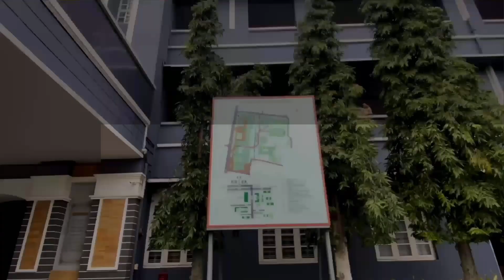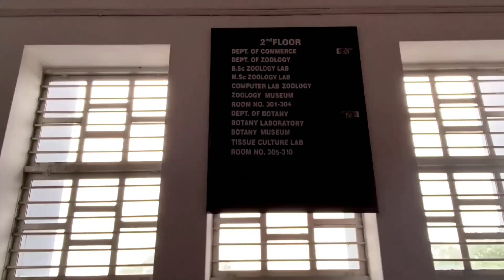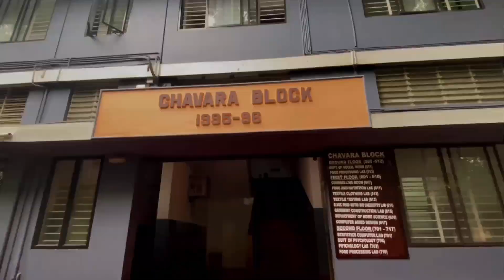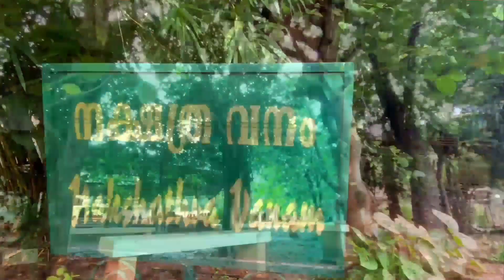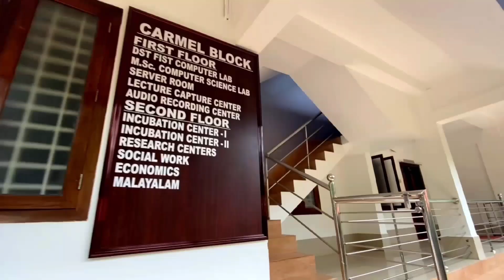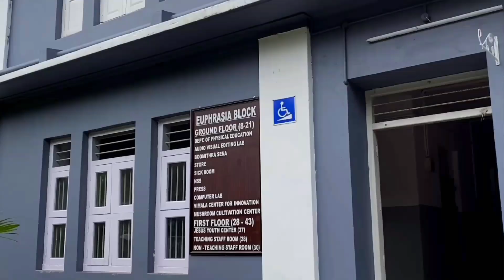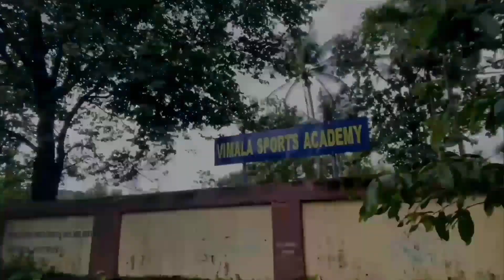VOYAGE DE VIMALA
Vimala College (Autonomous)